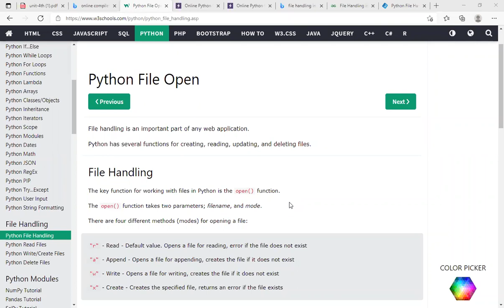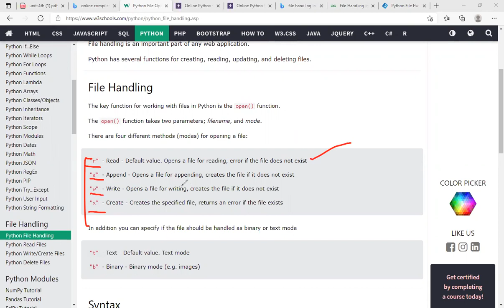file handling 01